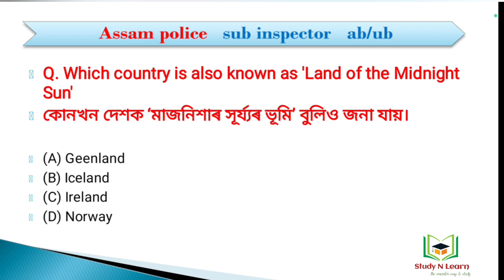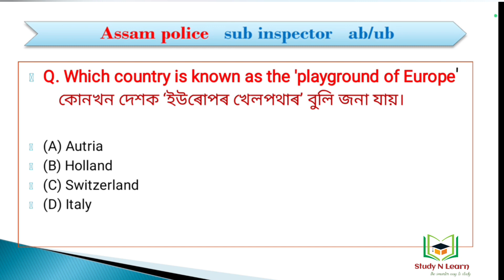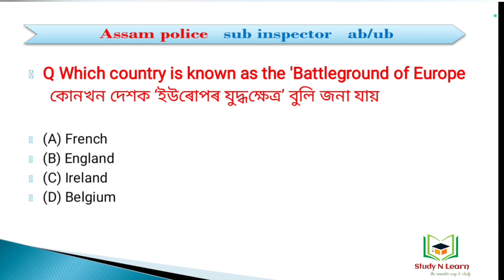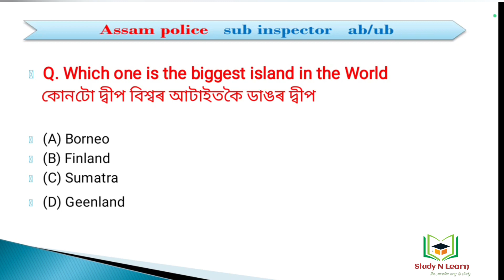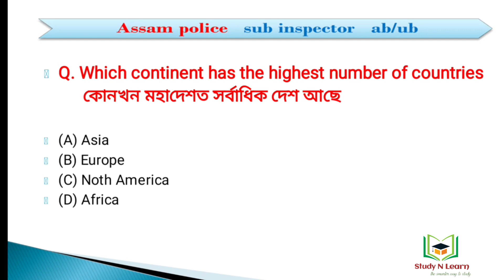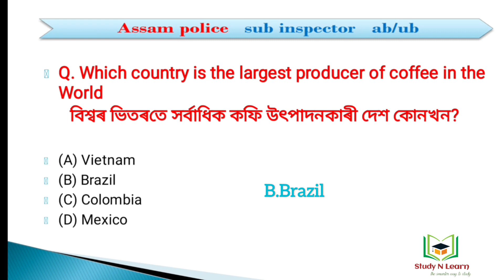Previous year question papers,Assam Police Sub-Inspector ab/ub,APRO,ADRE //World G.K//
Assam Police Sub-Inspector ab/ub,APRO,ADRE previous year question papers//World G.K//

important for all Govt jobs